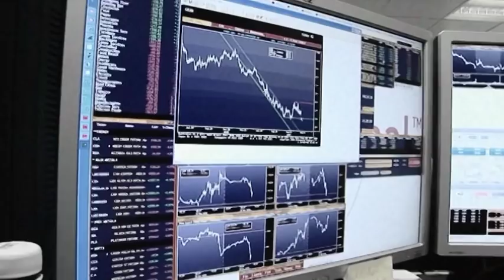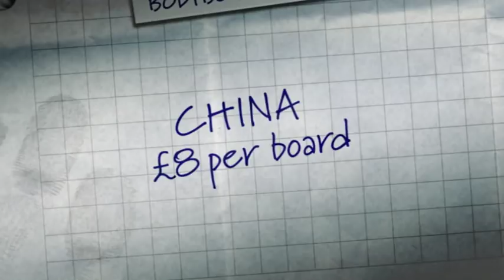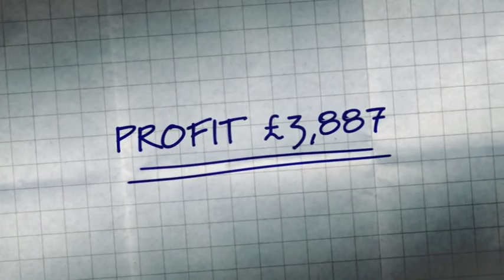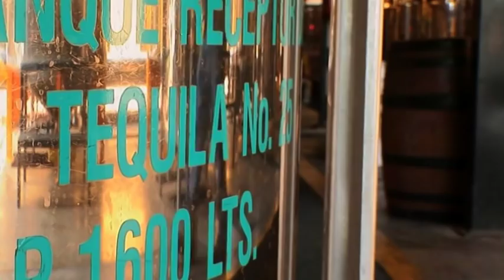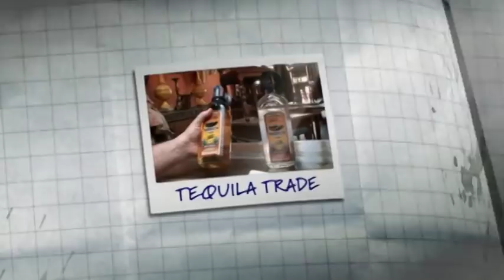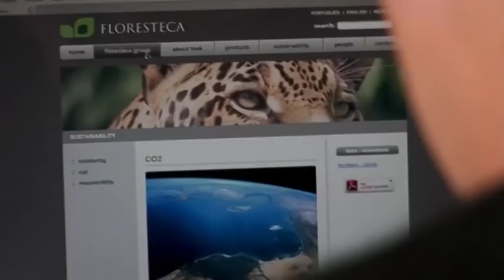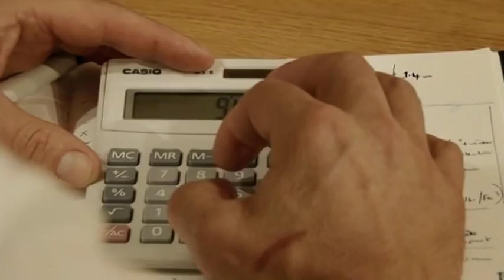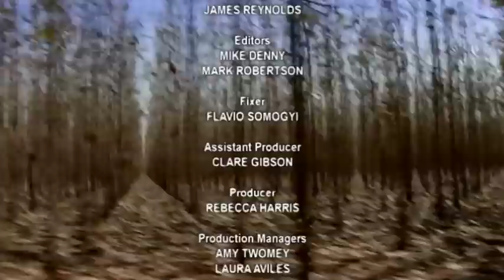Around the World in 80 Trades: Central and South America (Episode 4) | Full Documentary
In Mexico, Conor has 750 inflatable body-boards and reckons an endorsement from Mexico's most famous surfer will help them sell. Meanwhile, he hopes to sell 400 bottles of tequila, bought in the actual town of Tequila, for a sizeable mark up.

He then decides to gamble on Brazilian teak, but the economic downturn has meant hard times for the UK house builders he plans to sell it to.

At the end of his journey, Conor discovers just how much of a profit he's made - or how dearly this adventure has cost him.

Economist Conor Woodman uses £25,000 from the sale of his flat to travel to various countries around the world to buy products from certain regions and later sell them to other countries for a profit.